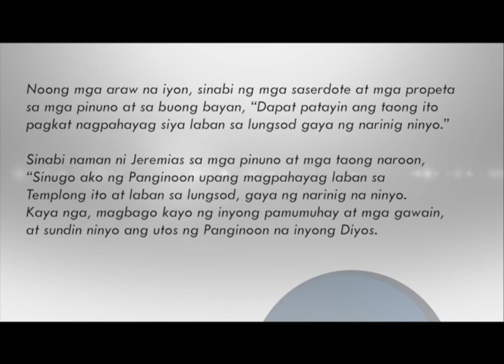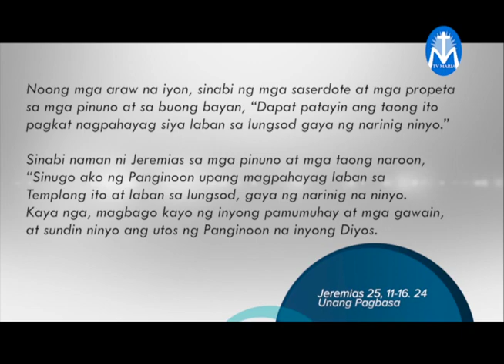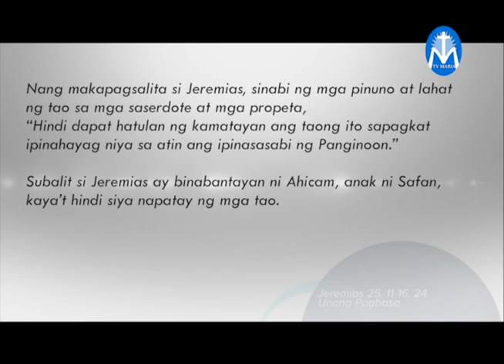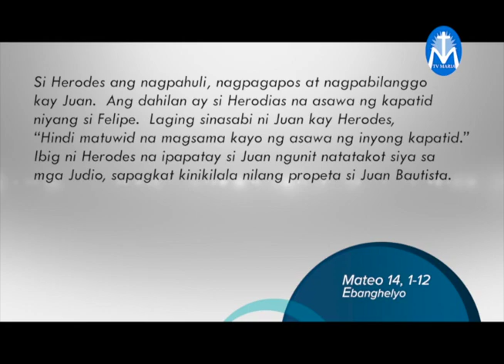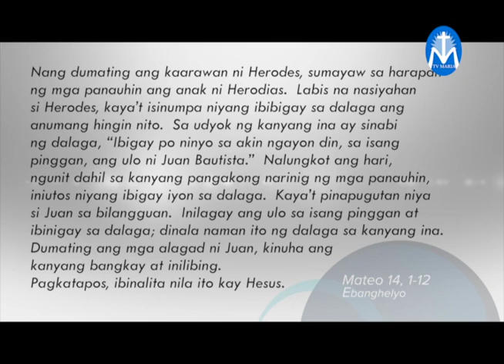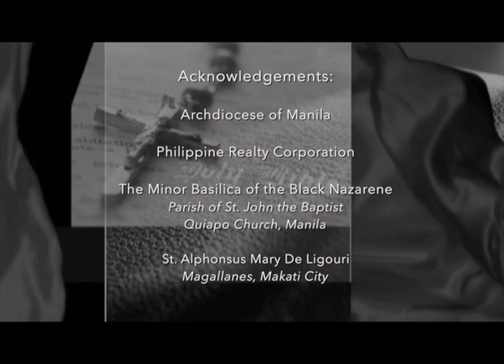Salita ng Diyos, Salita ng Buhay - August 4, 2018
"Kapag di nag let go sa galit, baka ito ang mag udyok ng di magandang bagay."